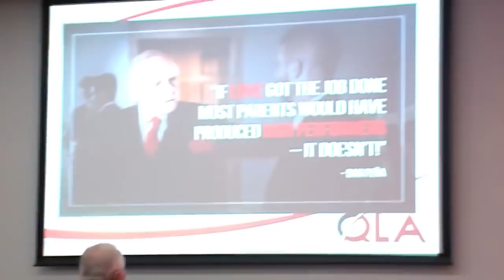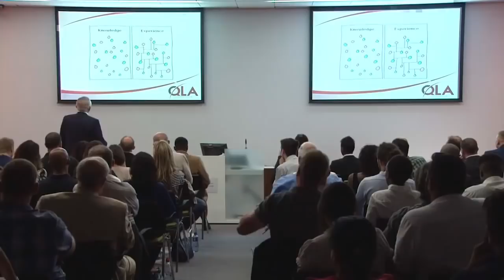50 Billion Dollar Man...Dan Peña Speaks at the University of Chester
This Opportunity Is So Huge And
So Powerful It Dwarfs Everything You've Seen Before!

Credit repair

Mindzoom is an All Time Best selling self improvement software

ENGLISH  ESPAÑOL DEUTSCH ITALIANO FRANÇAIS  PORTUGUÊS

Exipure...THE ORIGINAL...Best weightloss product EVER!

Secret Software That Turns $20 Into $100, 000 In Just 90 Days

GET IT FREE TODAY!